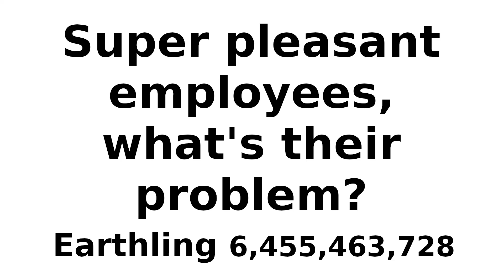I met some seemingly very genuinely nice employees, I wonder what their problem was lol!